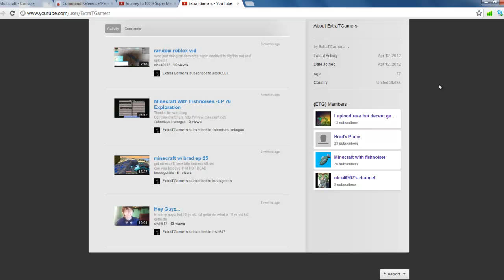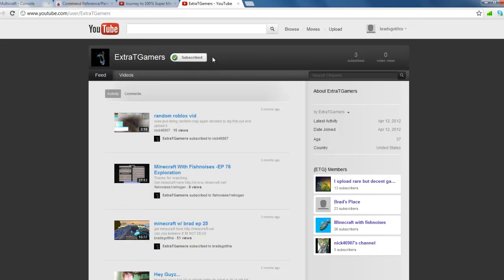an update for you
here you go. this is kinda why i haven't been uploading.

I am not going to put ads on this video.